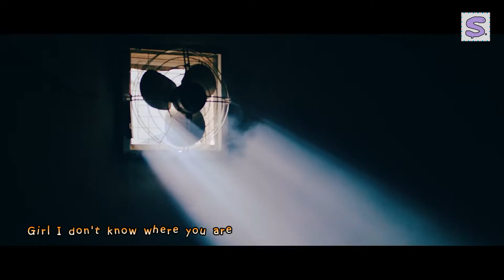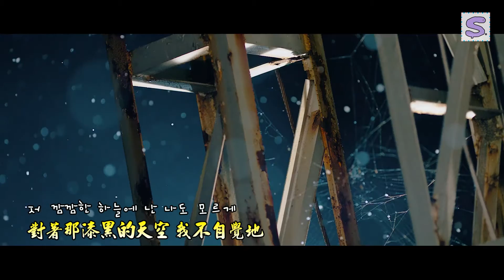비투비 (BTOB)-기도 (I'll be your man) (祈禱) MV 2016.11.07 [韓+中]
★ 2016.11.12-비투비 (BTOB)-기도 (I'll be your man) (祈禱) MV 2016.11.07 [韓+中]
翻譯製作/Translator & Editor：Stokely
請勿重新上傳至任何網站。
轉載請註明本網址。
Please indicate the source when sharing.